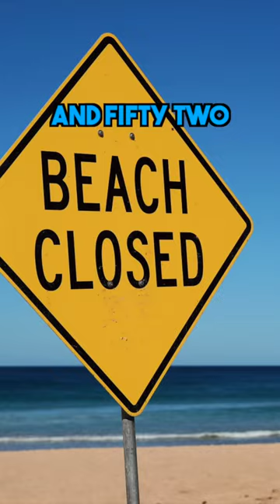Top 3 MEGALODON Descendants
Top 3 Megalodon descendants that got some of their looks and dimensions from their ancestor. Ancestor must have been pretty darn impressive.